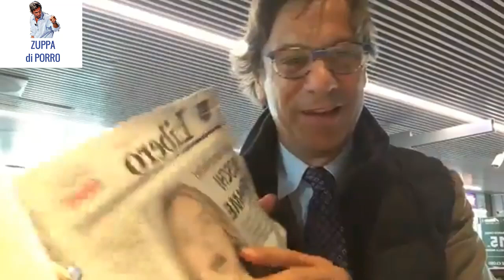Boschi in fiamme. La Sottosegretaria e Banca Etruria (11 maggio 2017)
00.00 Divorzio all'italiana, cosa dice la Cassazione
02.38 Boschi in fiamme. La Sottosegretaria e Banca Etruria
04.15 Medici Senza Frontiera, due cose gravissime...